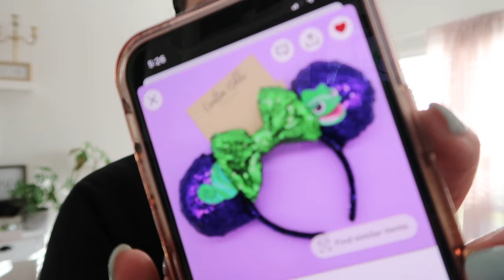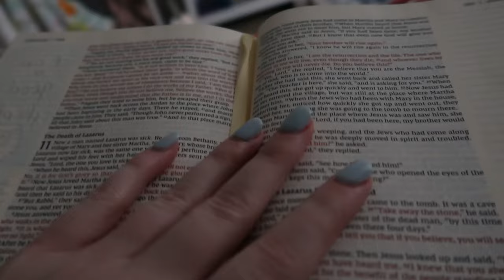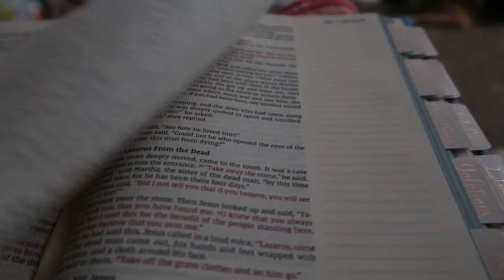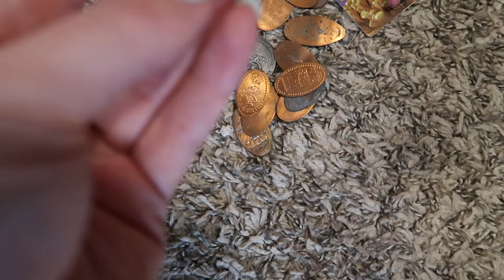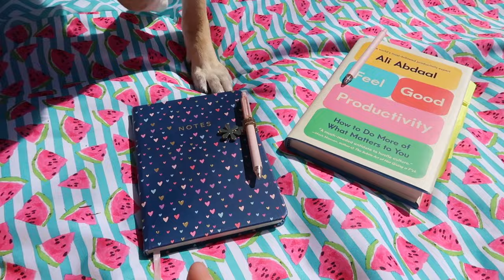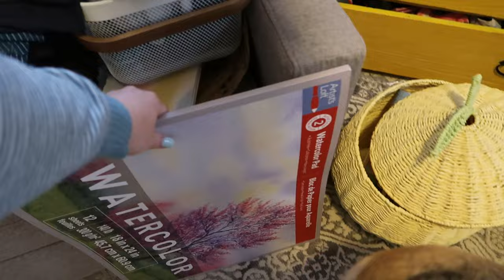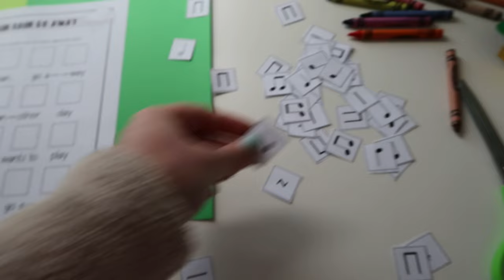Youtube Filming Setup, Disney Prep, + Feeling Grateful // VLOG 7, 2024